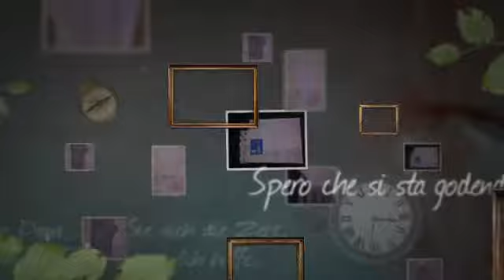White Striped Tallit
What distinguishes a "Sephardic Tallit" from an Yemenite, Ashkenazi or Chassidic tallit? The main distinction is that most Sephardim follow a slightly different, more intricate custom for tying the tzitzit . Also, in many Orthodox Sephardic congregations, a white-striped tallit instead of a black-striped tallit is the norm.